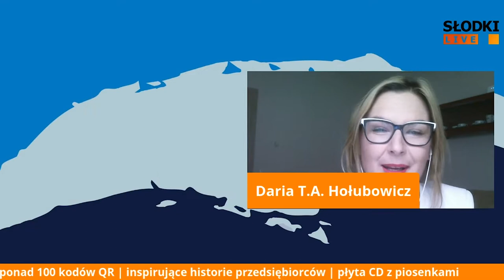Coś z niczego: Daria Hołubowicz - potencjał drzemie w każdym z nas!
Rozmowę, którą oglądasz znajduje się pod jednym ze 100 kodów QR w książce ,,Coś z niczego", w której autor Tomasz Słodki prezentuje 9 swoich biznesowych projektów pokazując ich know how. Dzieli się w nich wiedzą o tym jak przemieniał swoje marzenia w biznes, pozyskiwał klientów, współpracował z mediami oraz radził sobie z kryzysami.

Do książki dołączona jest płyta CD z piosenkami oraz znajduje się w niej 100 kodów QR pokazujących poszczególne projekty w filmowych relacjach.

Tak, to jest następny przewodnik patchworkowy, choć tym razem po krainie biznesu. Dla praktyków biznesu są tu porady, tym cenniejsze, że sprawdzone przez autora. Dla wszystkich – opowieść o tym, że w biznesie trzeba być przygotowanym na porażkę, ale – co ważne – również na sukces. Ci, których biznesowe zagadnienia nie interesują, znajdą opowieść z życia człowieka z pomysłami. Wiele różności ukrytych pod kodami QR sprawia, że można z tą książką spędzić wiele godzin. No i do tego zupełnie niebiznesowe piosenki na płycie!

Grzegorz Kiszluk redaktor naczelny magazynu Brief
Co jest najważniejsze w biznesie? Konsekwencja, determinacja, dyscyplina i dobra zabawa! W książce, którą trzymacie w ręku, Tomasz Słodki opowiada o wszystkich swoich pomysłach, które zrealizował w ciągu swojego krótkiego życia. A było ich sporo. To, co jest jednak najbardziej wartościowe w tej książce, to nie tylko historia poszczególnych przedsięwzięć, ale również wnioski i rady, jakie wypływają z ich realizacji. Tomka poznałem przy okazji realizacji mojego programu ,,Kiszmasz" w telewizji Słodki Live. Od razu byłem pod wrażeniem jego energii oraz zachłanności, z jaką realizował swoje pomysły.